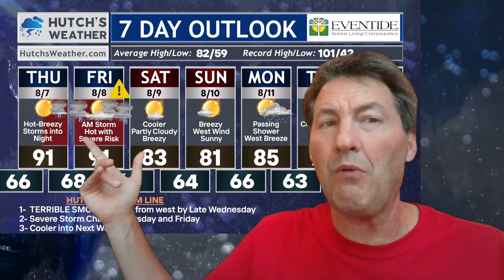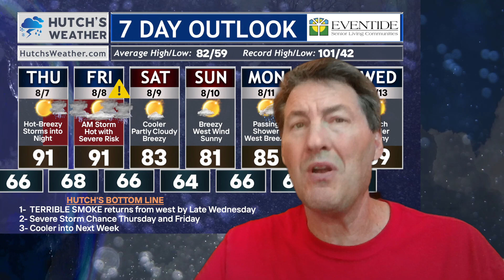THURSDAY AM Storm Update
Huge Hail - Damaging Wind and a Few Tornadoes Possible Today-Tonight